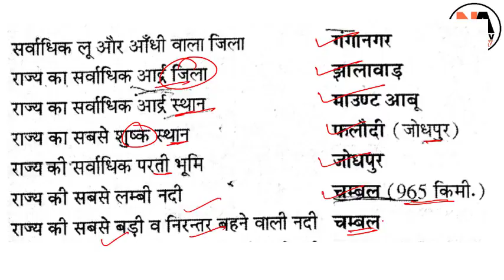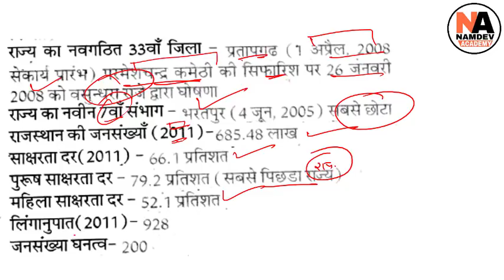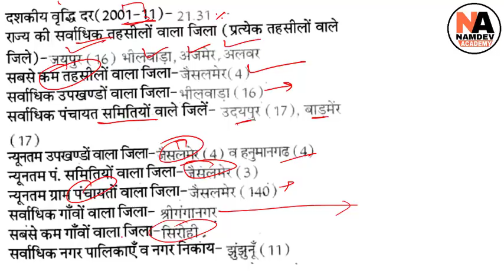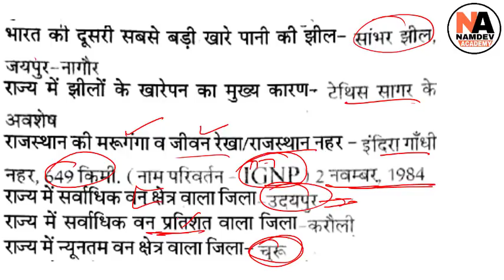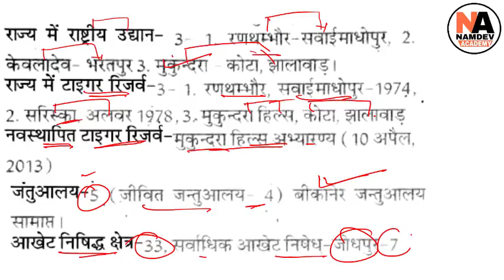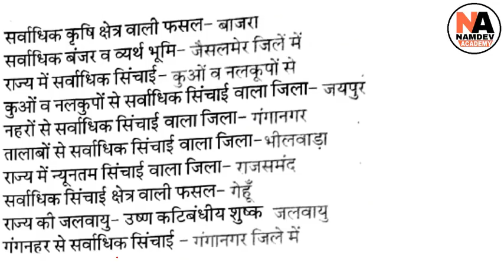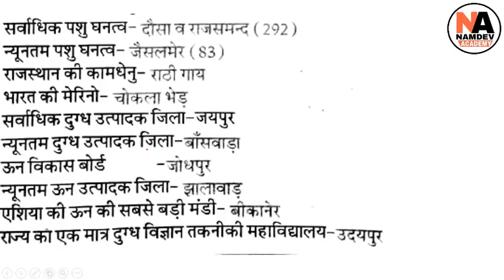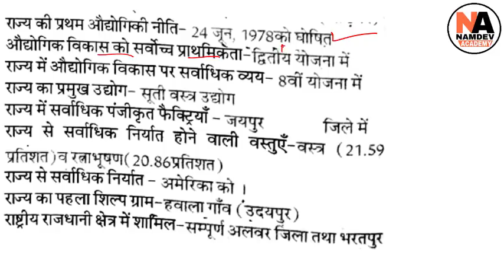Complete Rajasthan GK for Quick Revision || RSMSSB और RPSC की सभी परीक्षाओं के लिए महत्तवपूर्ण #2